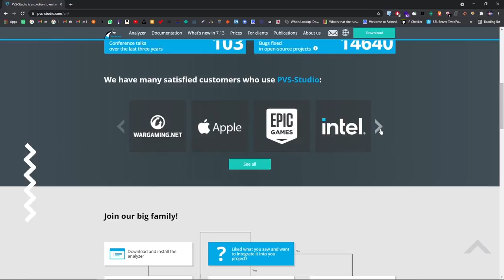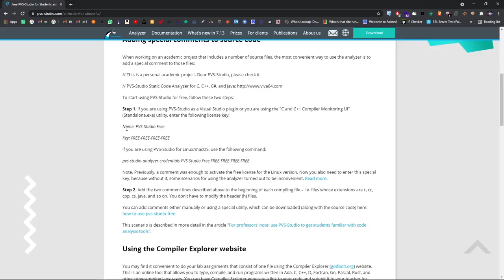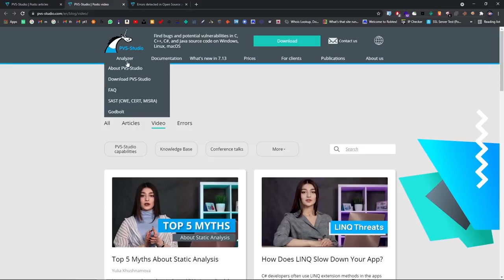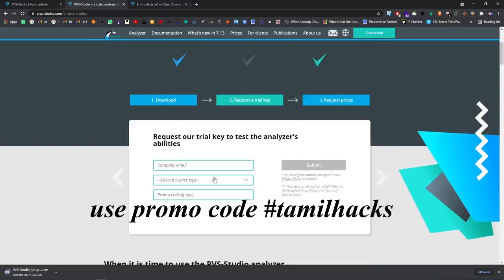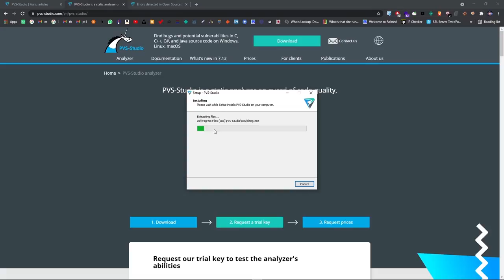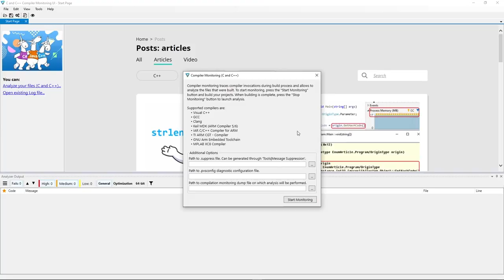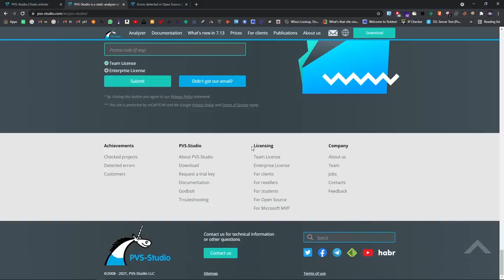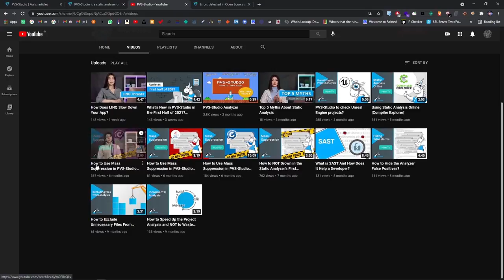Finding bugs never made this easy | how to write effective code | Write secure coding | Tamil Hacks